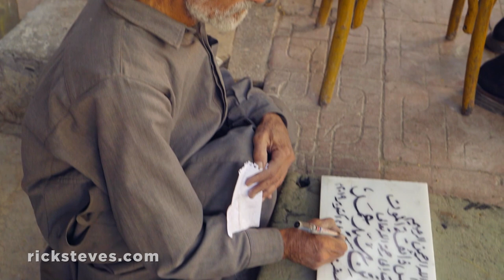Cairo, Egypt: Colorful, Charming Caravanserai Market - Rick Steves - Travel Bite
Old Cairo is a celebration of today's Egypt, with bazaars full of charismatic merchants, bustling back lanes, and appetizingly aromatic street food.